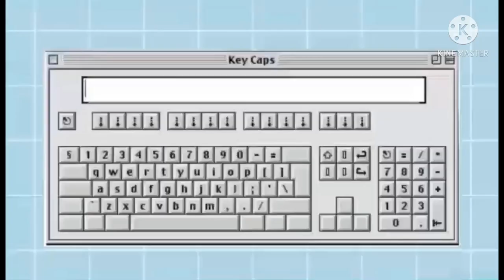PINANGAT NA TAWILIS|| LUTONG PROBINSYA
1/2 kl Tawilis fish
Tomato
Onion
Ginger
Chilli pepper
Calamansi
Salt